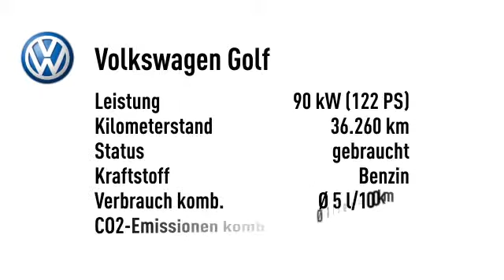Volkswagen Golf 1,4 TSI Comfortline Automatik Navigation